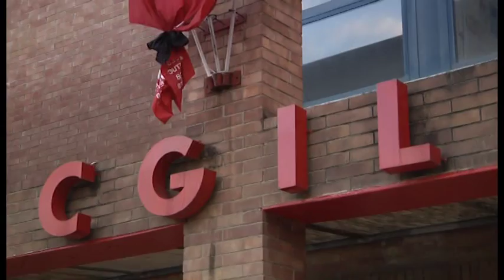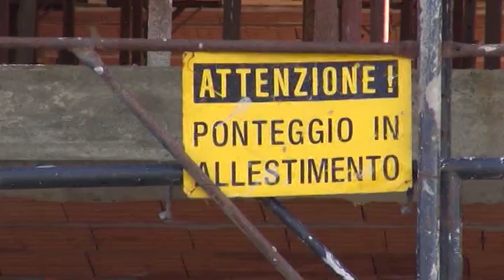Lavoro ad Arezzo, il 2016 chiude in negativo. Gli interrogativi per il 2017